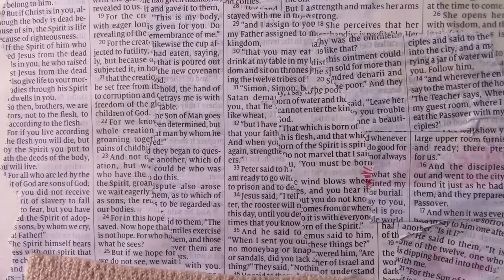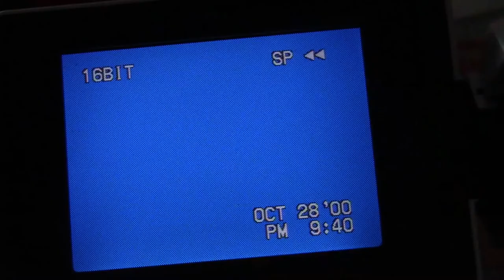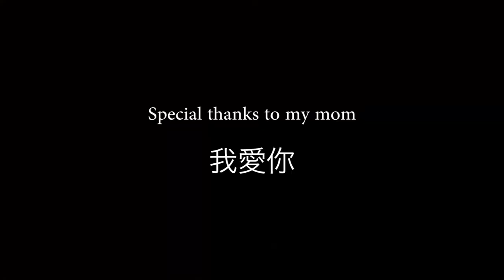Firebreak by Ian Chen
A transgender teen explores their new relationship with their mother and their Chinese culture since coming out.